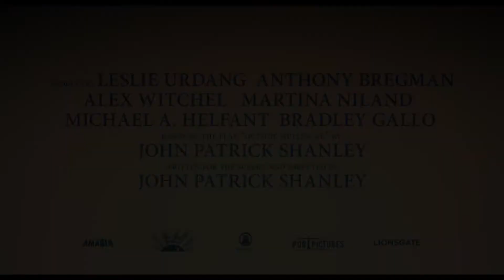Wild Mountain Thyme 2020 (Official Trailer) Emily Blunt Movie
A pair of star-crossed lovers in Ireland get caught up in their family's land dispute.

Director: John Patrick Shanley
Writer: John Patrick Shanley
Stars: Emily Blunt, Jamie Dornan, Christopher Walken